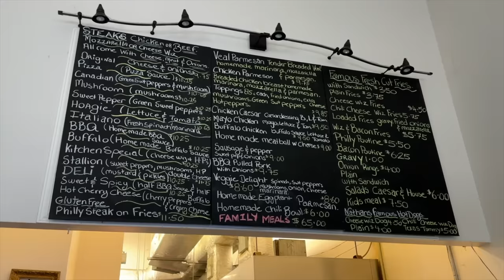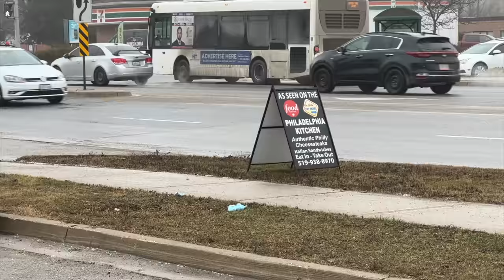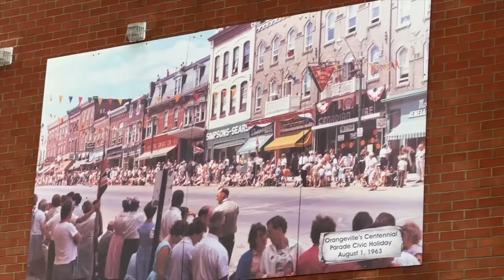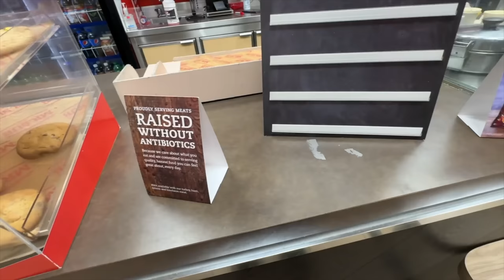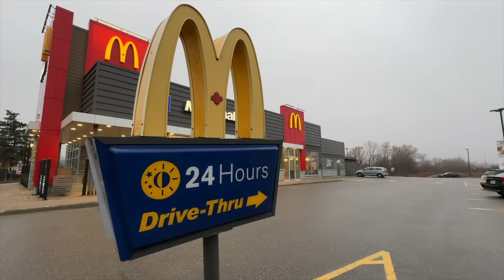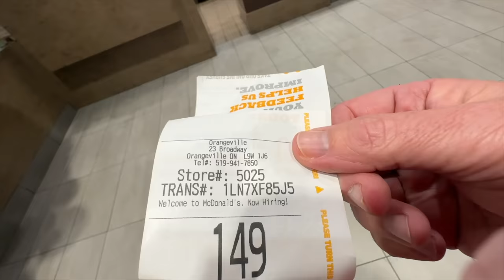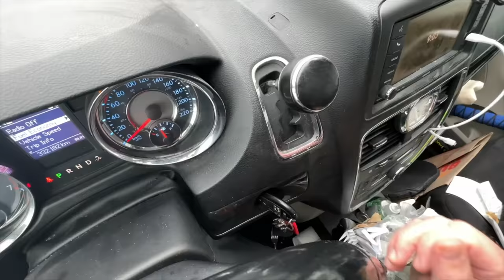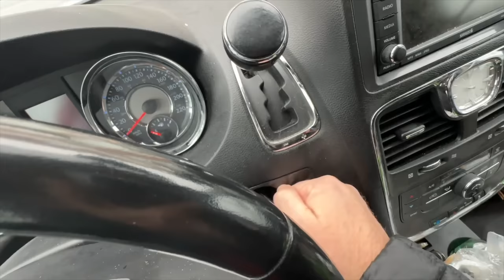Stealth Camping in Orangeville on a Very Cold Night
Our next Stealth Camping adventure takes us to Orangeville, Ontario, Canada because of a super fan by the name of Vincent who who sent me a letter asking me to go to a couple restaurants in this town.
He requested I eat a Philly Cheese Steak at Philadelphia Kitchen and A Seafood Sub at Mr Sub. I really liked his ideas so I thought I would do a Stealth Camp in Orangeville and add a third restaurant for the next mornings breakfast at The Green Apple Cafe. We also get the chance to eat at McDonald's and try their Spicy Nuggets and Waffle Fries.
If this vanlife adventure sounds like an exciting video that you want to watch, then grab something to eat, sit back and enjoy this video!
MY GEAR;
30 Amp 25 Feet RV Power Extension Cord